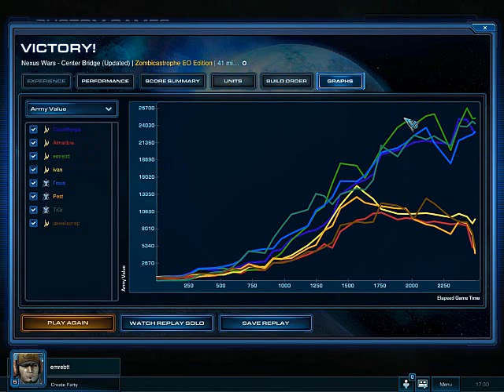nexus wars 4 center bridge (star craft 2)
star craft 2 nexsus savaşları 4
nexus wars 4 center bridge